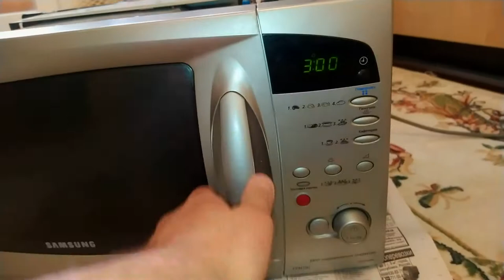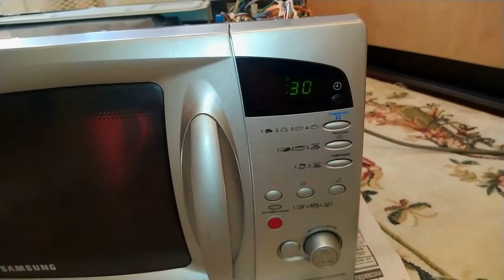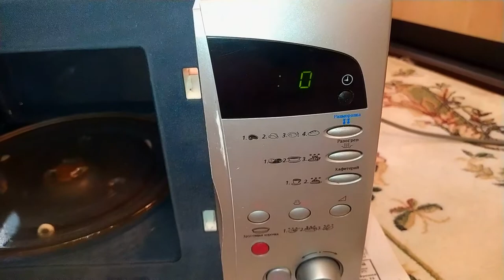Неразборный энкодер СВЧ печи глючит,решение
На видео показан процесс восстановления работоспособности энкодера  многофункциональной ручки панели СВЧ печи с помощью промывки WD-40.
Искал решение вопроса в интернете,но мало кто с таким сталкивался и решение сводилось просто к заказу новой панели,но заказать-то её негде,да  и 15-20$ как-то слишком)
Данный способ  поможет решить проблему заглючивания "малой кровью",если у Вас, как  и у меня, неразборный энкодер и нельзя проверить состояние матрицы и контактов и восстановить их, не снимая с платы сам энкодер с кнопкой.
Замена энкодера это 100% решение, но это подбор(заказ) и много головняка по восстановлению платы(что может и не получится),особенно если модель уже не выпускается или устарела.
Данный способ может и не сработать,если внутри имеет место жёсткая выработка ламелей на матрице.
Но, как видно, промывка сработала,дело было в загрязнении от времени)

Уважаемые друзья подписчики и те, кто случайно зашёл.Если вам понравилось то, что мы делаем, просим помочь развитию канала любыми доступными способами: подписка, ставь палец вверх, бей в колокольца, 10 рублей доната повышает вашу карму на 100%. Шлите пожалуйста сюда -
любым доступным вам способом - с телефона, карты банков, вэбмани,киви,яндекс деньги. Всё исключительно для вашего удобства. Заранее большое спасибо и добра, надеюсь помогаем).